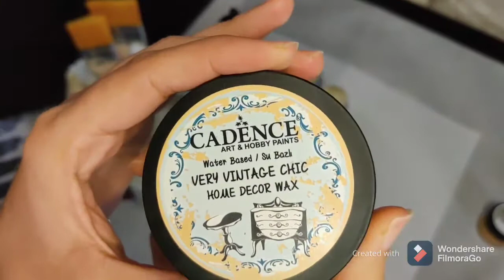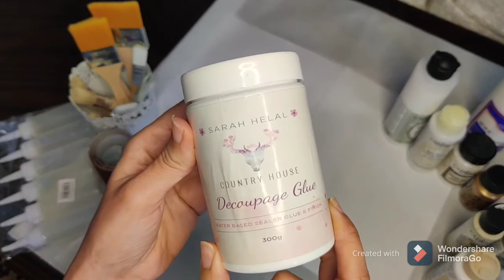Unboxing Art Supplies: Cadence, Country House, and Others عرض مشتريات من كادينس، كانتري هاوس، وأخرى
Products in this video are:
Cadence finger wax
Cadence vintage hone decor wax
Cadence Dora metallic
Cadence antique powder
Cadence style matte acrylic paint
Cadence primer
Cadence varnish - matte
Cadence Varnish - velvety touch

Country House decoupage glue